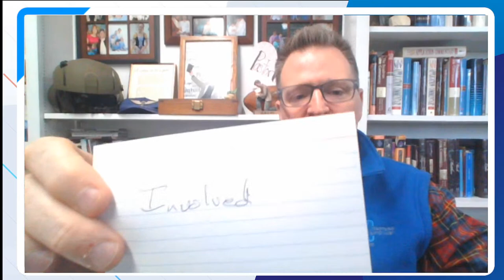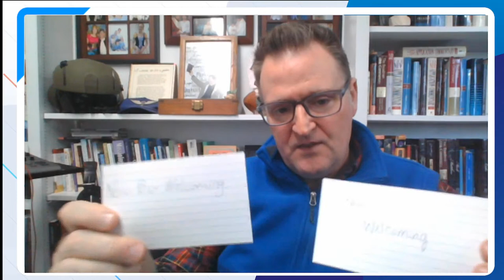WOE -What makes the church great - Community - Pastor Chris McCombs